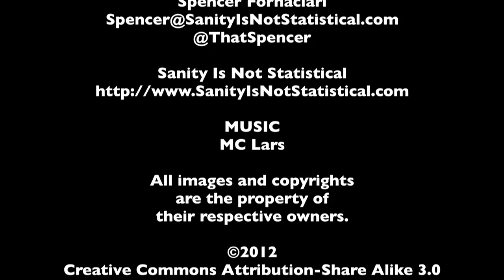Top 5 Batman: The Animated Series Episodes | The MacGuffin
Another Top 5 segment from The MacGuffin. This time Allen Almachar and Edward Davidson share their top 5 episodes from Batman: The Animated Series.